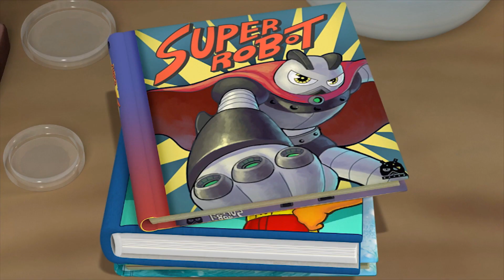뽀로로 이야기 | 나의 소원은 | 뽀롱뽀롱 마을 이야기 | 테마극장 시즌2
비나이다~ 비나이다~ 어린이 여러분, 밤하늘에 밝게 빛나는 별똥별이 떨어지는 모습을 보고 소원을 빌면 소원이 이루어진대요! 뽀롱뽀롱 마을의 크롱은 포비처럼 키가 크거나 무엇이든 척척 잘 고치는 에디, 힘이 센 로디, 마법사 통통이처럼 뭔가 특별한 재주가 있었으면 좋겠다고 생각해요. 별똥별을 보고 소원을 빌면 소원이 이루워진다는 말을 들은 크롱! 별똥별을 보러 가기 위해 고군분투하는 우리의 친구 크롱은 과연 별똥별을 보고 무사히 소원을 빌었을까요?